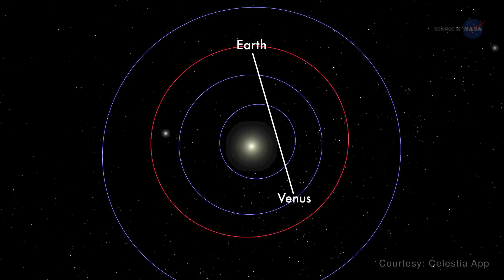Venüs Ve Jüpiter'in Buluşması